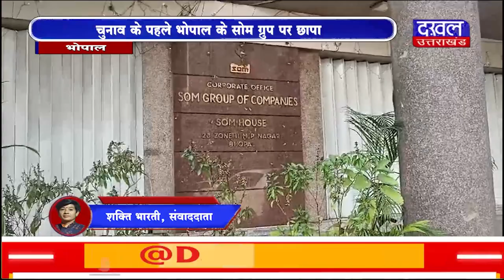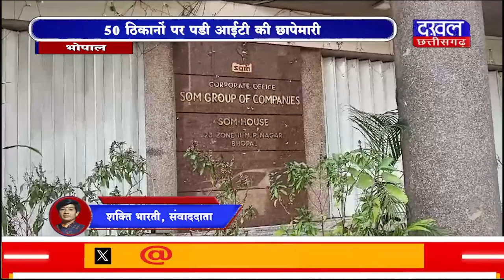DAKHAL NEWS चुनाव के पहले भोपाल के सोम ग्रुप पर छापा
चुनाव के पहले भोपाल के सोम ग्रुप पर छापा
50 ठिकानों पर पडी आईटी की छापेमारी